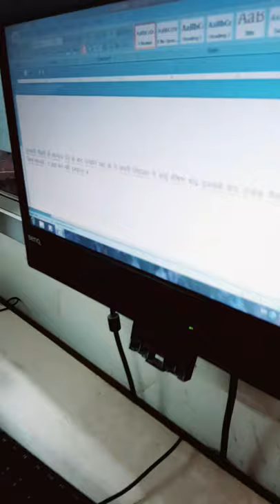Typing Institute ||SCA TECHNO.|| Jabalpur, typing student fastest Typing with Anjali.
Typing Institute Jabalpur, Typing Practice. -
2 (10 Very Important Rules of Typing Expert)
3 (Basic & Very important information related about Typing course..)
4 (Typing Speed Increase || Increase Speed typing|| Hindi/English Typ आसानी से बढ़ाये टाईपिंग की स्‍पीड)
5 (82 WPM Hindi Typing Speed Test ||96.77Accuracy|| ke sath..)
6 (मात्रा 2 हफ़्तों मे सीखे टाइपिंग ओर स्पीड बढ़ाये || Only 2 Weeks Increase the typing speed & learn ||)
7 (क्या आपकी Typing speed नहीं बढ़ रही है, क्या स्पीड 1 ही संख्या पर रुक गई है || What is the reason ?||)
8 (Hindi Letter Typing Only 3 minutes...)